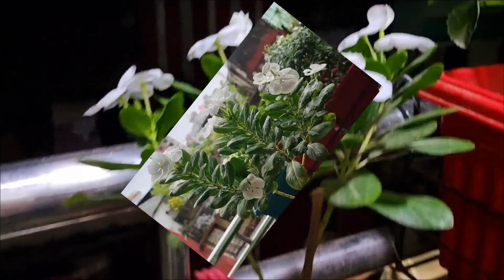Beautiful Nayan Tara Flower || Balcony Garden || বারান্দা বাগানের নয়ন তারা ফুল